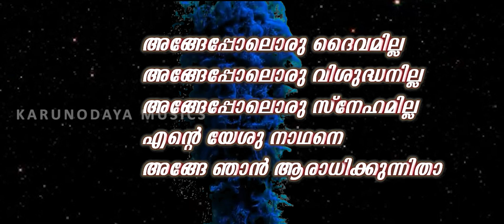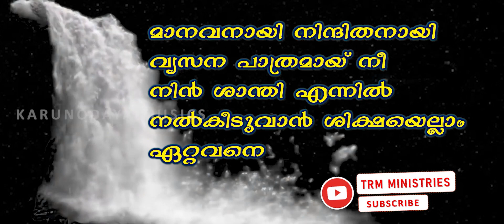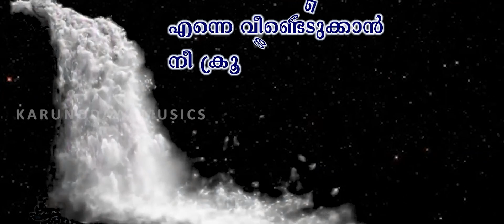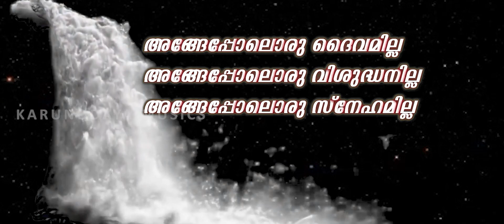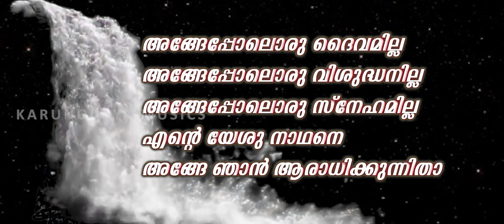എന്നെ വീണ്ടെടുക്കാൻ | Malayalam Worship Song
എന്നെ വീണ്ടെടുക്കാൻ
Lyrics and Music : Bro. R S Jeyalal
Vocal : Annie John
Programming & Guitar : Alex Mathew
Mix & Master : Naveen S
A Karunodaya Musics Production
TRM Ministries, Trivandrum